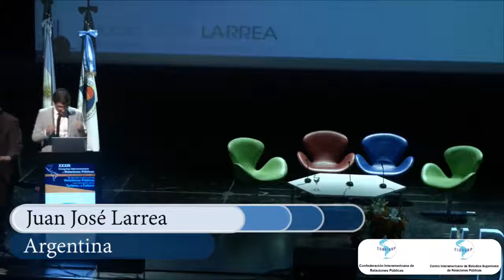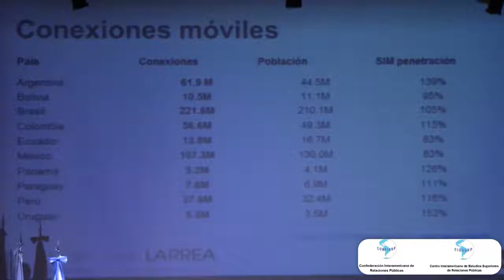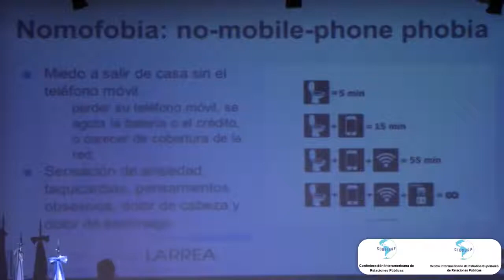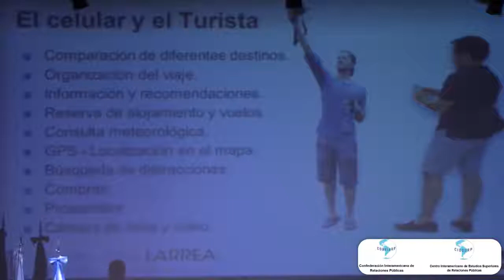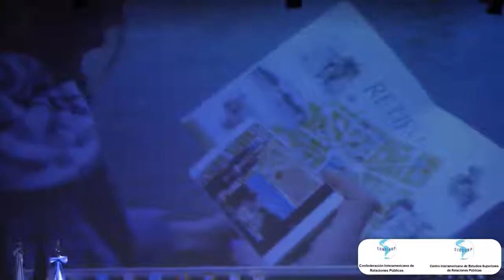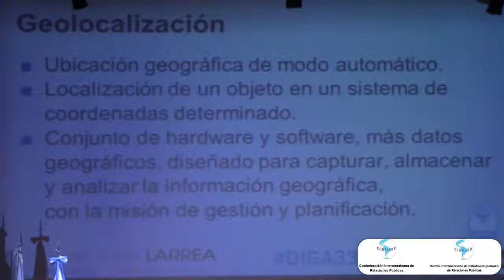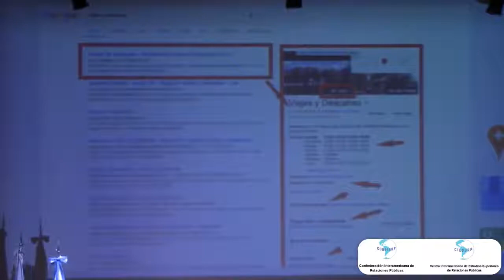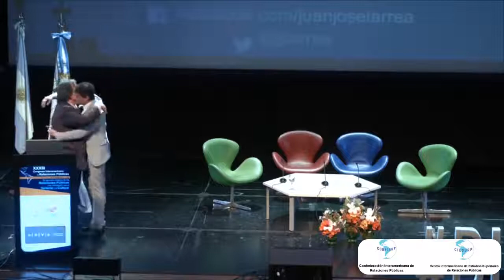Comunicación, Turismo y TIC - CONFIARP (Conferencia completa)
"Ahora es el turno de disfrutar la impecable ponencia de nuestro amigo y colega Dr. Juan José Larrea, que recibiera una distinción por su trayectoria de parte de CONFIARP, en el marco del 33° Congreso Interamericano de Relaciones Públicas en Buenos Aires, DIGA33" Antonio Di Genova.